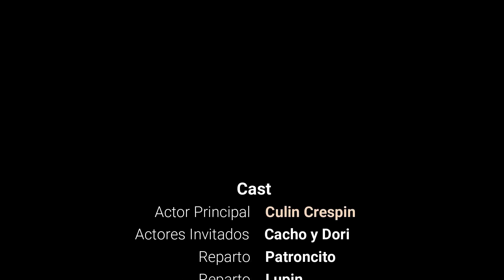#59 Pollo al Disco y el Accidente de Culin Crespin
para colaborar con el canal lo puedes hacer
desde argentina por mercadopago: CVU 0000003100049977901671
un granito de arena cada uno y mejoramos la filmacion. gracias